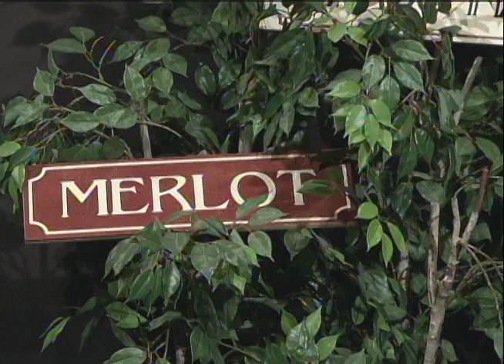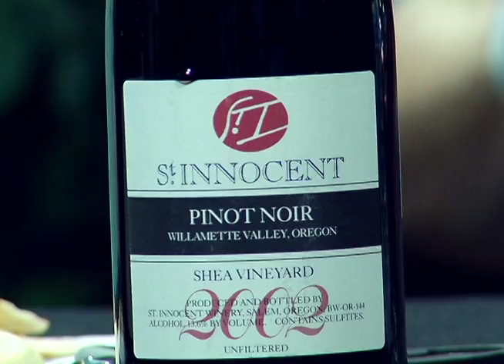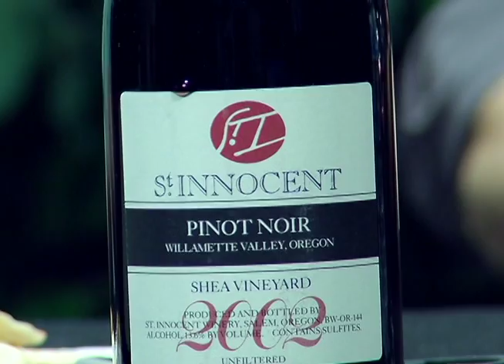Two Guys and a Lotta Wine: "Pinot Noir" (November 2013)